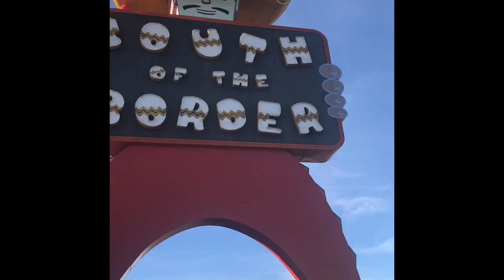Picking up Great Dane 🐶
Great Dane 🐶 family love road trip birthday